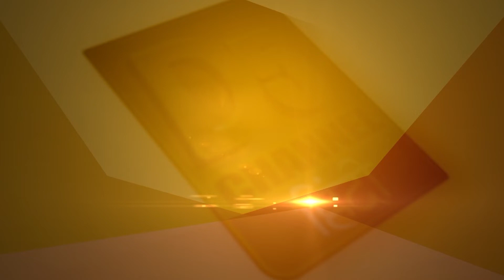Aaj ka Rashifal || आज का राशिफल || 17 September 2021